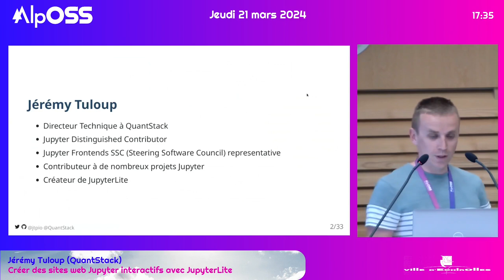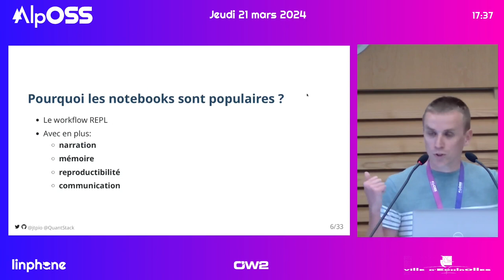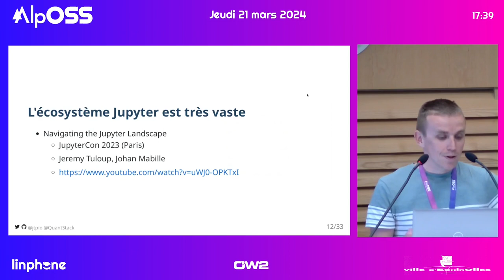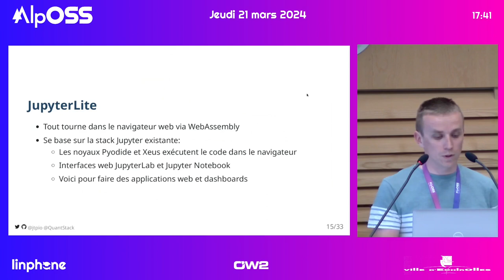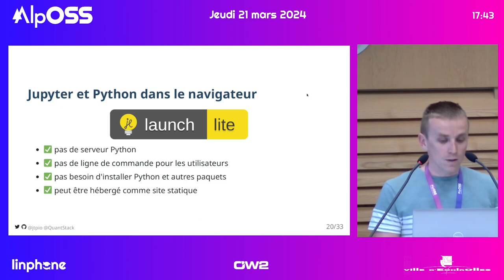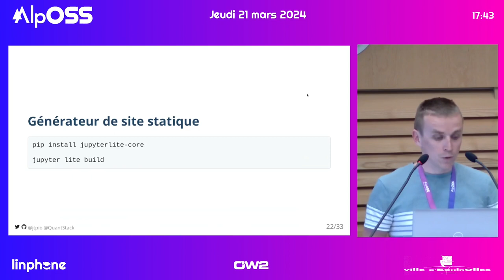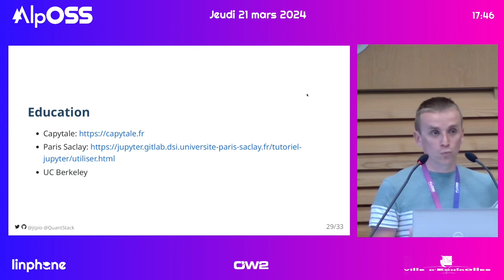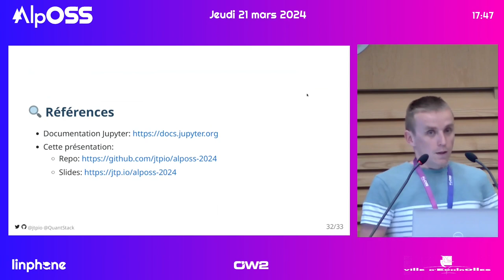Créer des sites web Jupyter interactifs avec JupyterLite | AlpOSS 2024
ℹ️ This presentation is in French 🇫🇷 (but you can activate English subtitles)

15 minutes overview presentation of Jupyter and JupyterLite, recorded at AlpOSS 2024 in Echirolles (Grenoble area, France).

- Distributed under the CC-BY-SA 4.0 license. Credit to the AlpOSS organizers for recording and publishing the video

Les notebooks Jupyter sont un outil open source très populaire dans les domaines de la science des données et du calcul scientifique, permettant aux utilisateurs de combiner du code, du texte et des éléments multimédia au sein d'un même document.

L'écosystème Jupyter est vaste et complexe, avec différents projets et bibliothèques fonctionnant ensemble pour permettre la programmation interactive et la science des données. Dans un premier temps, nous explorons l'écosystème Jupyter, en passant en revue les principaux projets et bibliothèques.

Nous voyons également comment les différents travaux au sein de l'écosystème Jupyter ont conduit au récent projet JupyterLite : une distribution Jupyter fonctionnant intégralement dans le navigateur sans composants côté serveur. Un avantage significatif de cette approche réside dans la facilité de déploiement et l’accessibilité au plus grand nombre.

The Jupyter ecosystem is vast and complex, with various projects and libraries working together to enable interactive programming and data science. Initially, we explore the Jupyter ecosystem, reviewing the main projects and libraries.

We also see how different efforts within the Jupyter ecosystem have led to the recent JupyterLite project: a Jupyter distribution that runs entirely in the browser. A significant advantage of this approach lies in the ease of deployment and accessibility to a broader audience.